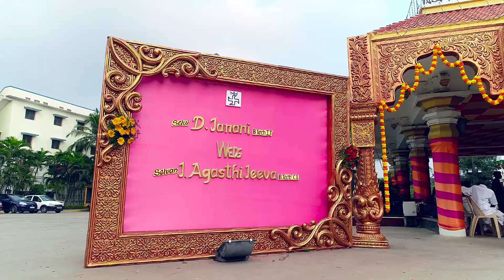Cinematic Wedding Candid / Janani X Agasthi